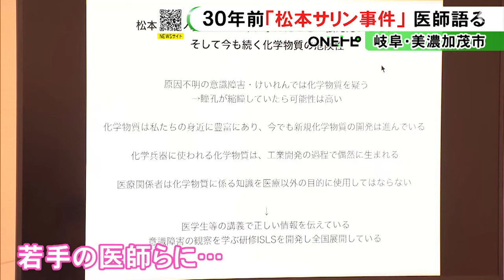「つい最近の事のようの思うほど異常な経験」30年前の松本サリン事件で治療に当たった医師が講演し教訓語る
30年前の6月、長野県松本市で8人もの犠牲を出した「松本サリン事件」で、当時、未知の化学兵器だったサリンと戦った医師が岐阜県で講演し、教訓を語りました。

2024年5月14日放送